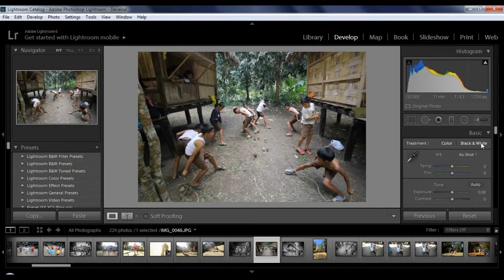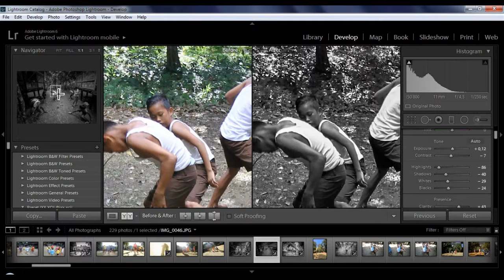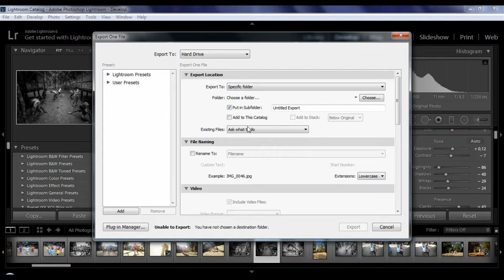How To Dramatic Black & White - Lightroom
If want to get tutorials and preset above or other can check